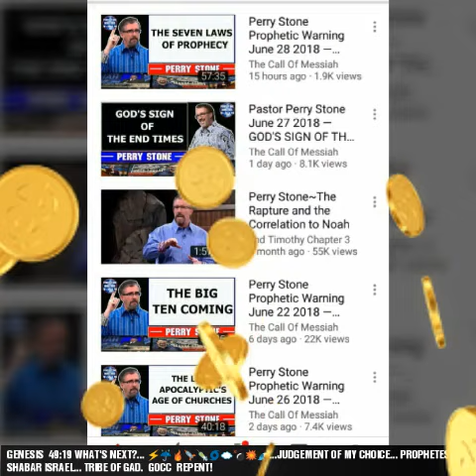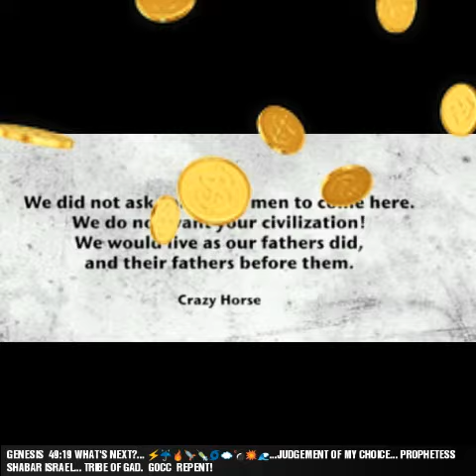PROPHESY Do not give ur strength 2 men & whore houses! Ww3. Gocc.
PROPHESY Dont give ur Strength 2 men & whore houses! Ww3. Gocc.